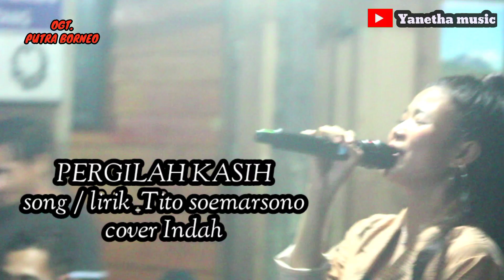PERGILAH KASIH# song/lirik_tito soemarsoni# cover Indah#Yanetha music